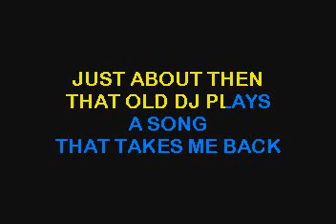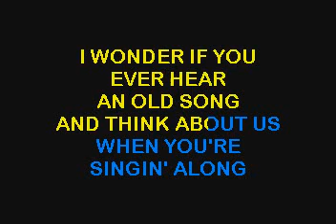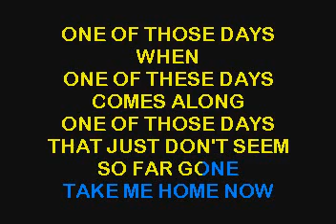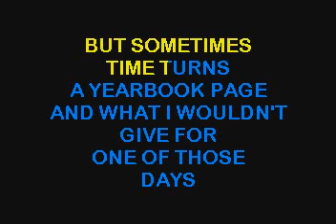SC3367 03 Martin, Brad One Of Those Days [karaoke]